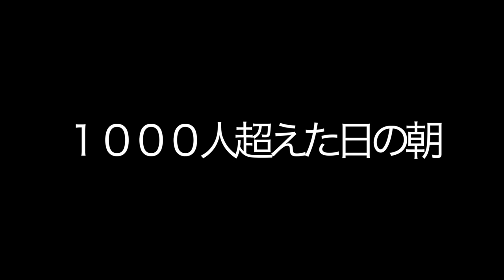【祝】チャンネル登録1000人突破した朝